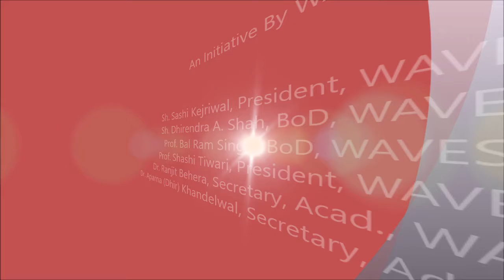VALEDICTORY SESSION (Video-1) of 22nd WAVES India Conference- 2018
VALEDICTORY SESSION (Video-1) of 22nd WAVES India Conference- 2018 held at IGNCA

Invocation by Dr. Rishiraj Pathak